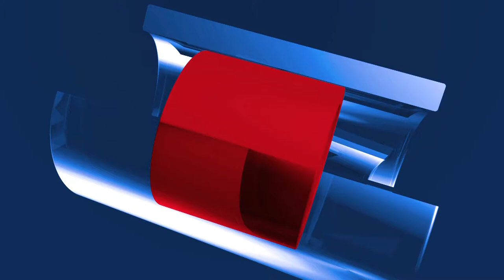OpreRoma 23.10.2020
Când lansa cartea “Lăutarii de ieri și de azi”, muzicologul Viorel Cosma, cel care a cunoscut nume mari din muzica lăutărească, a spus că toți sunt “oameni de o modestie fabuloasă, au un talent înnăscut, fantastic şi este ceva cu totul unic să încerci să le deschizi inima.”
Cum muzica lor a alinat multe inimi de-a lungul timpului, a povestit multe doruri și speranțe, vă invităm la finalul acestei grele săptămâni de octombrie să mai uitați de griji cu emisiunea OpreRoma, într-o ediție de colecție - Lăutarii de Aur ai Bucureștiului.
Îi auziți pe Mioara Lincan, Taraful George Udilă, Panseluta Feraru, Gicu Petrache și Taraful de la Varbilau într-un spectacol de exceptie cu muzică lăutărească și de petrecere.
Vedeți la TVR1, prima ediție "Șaraimanic - Lăutarii de Aur ai Bucureștiului aduc împreună muzicieni de mătase care au scris o parte din istoria lăutăriei în România."
Vineri, 23 octombrie de la ora 15:00 de pe TVR1 vedeți o emisiune semnată de Oana Cretulescu - producătorul emisiunii, producător executiv Borislav Velimirovici.
Păstrăm distanța, purtăm măști dar rămânem împreună și avem grijă unii de alții. Bucurați-vă de viață cu programele Alte Minorități!